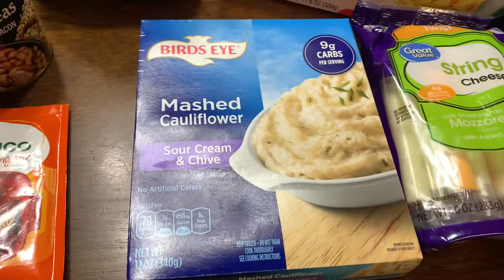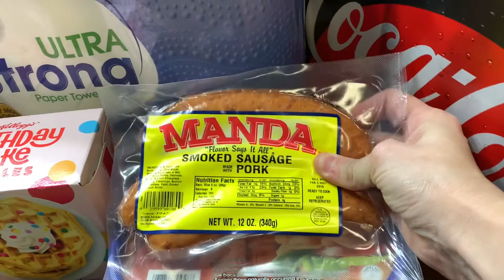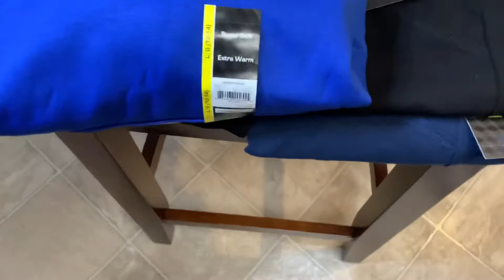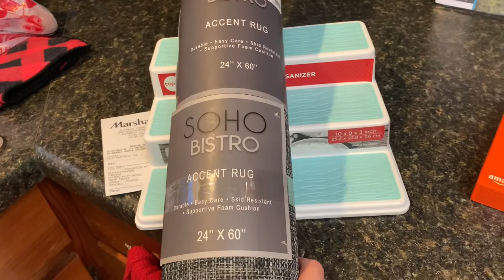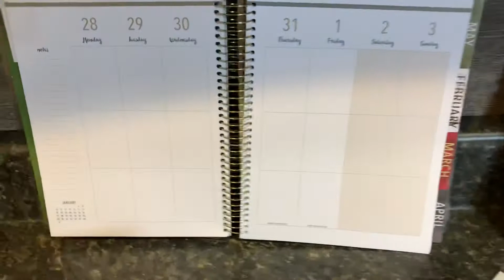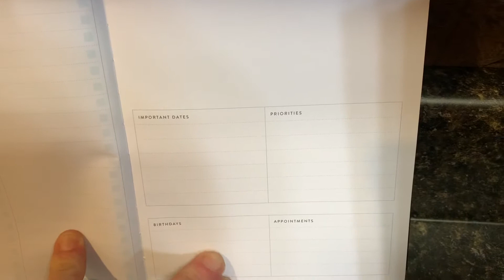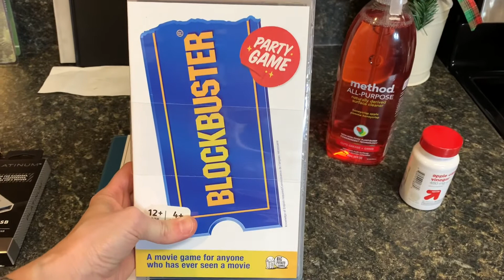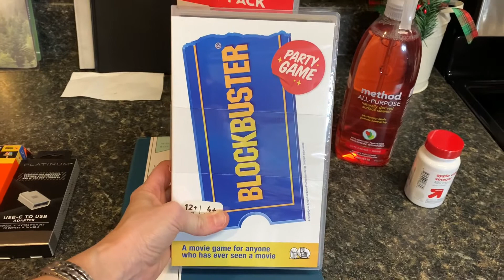Shopped Til We Dropped|| Groceries and More